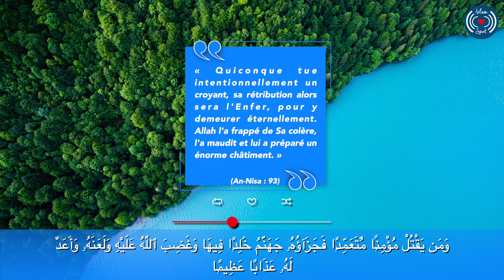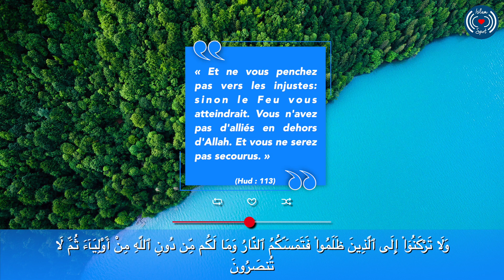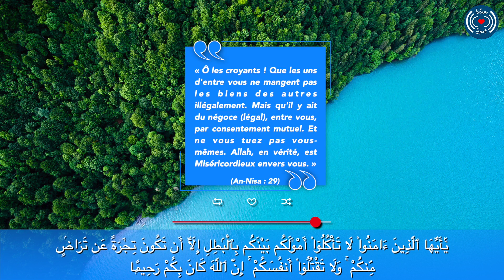DESCRIPTION DU JAHANNAM (ENFER) - LES PÉCHÉS PUNIS AU JAHANNAM ÉPISODE 27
Cette série de vidéos sur le Jahannam est basé sur les recherches du Dr. Yasir Qadhi.